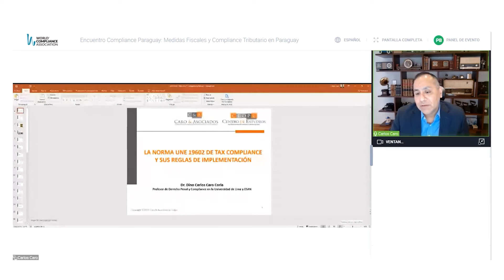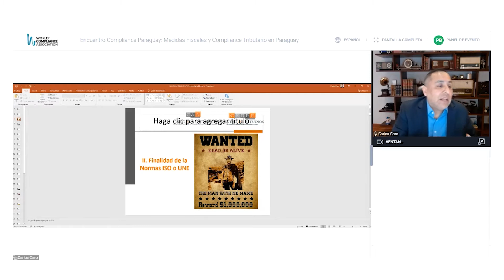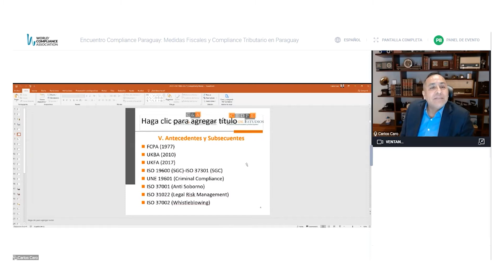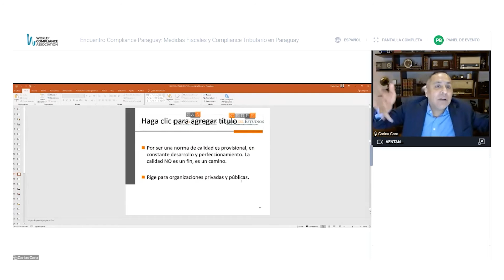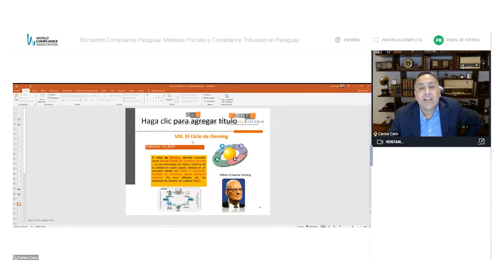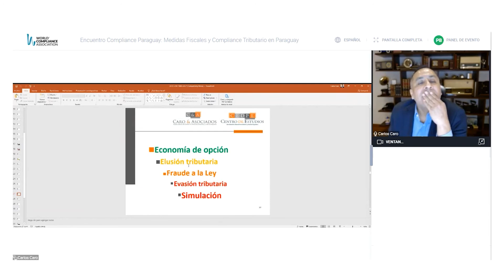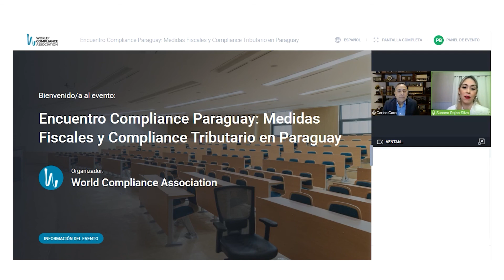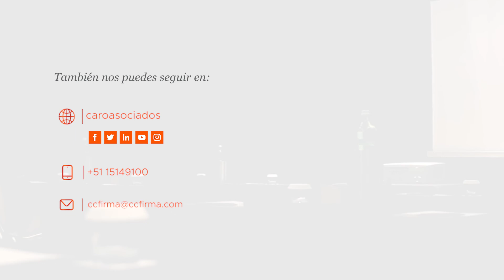La Norma UNE 19602 de Tax Compliance y sus reglas de implementación | Dino Carlos Caro Coria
Video de lo que fue la participación de Dino Carlos Caro Coria en el Primer Encuentro Compliance: Medidas fiscales y compliance tributario en Paraguay, brindando la ponencia: "La Norma UNE 19602 de Tax Compliance y sus reglas de implementación".